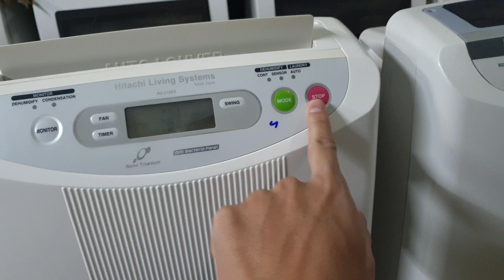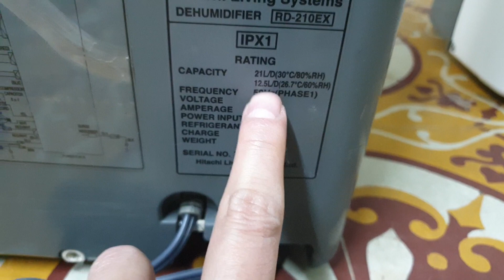#0989897559- Máy hút ẩm Hitachi vip vừa về đẹp xuất sắc hiếm có hút 20L và 21L điện 220V